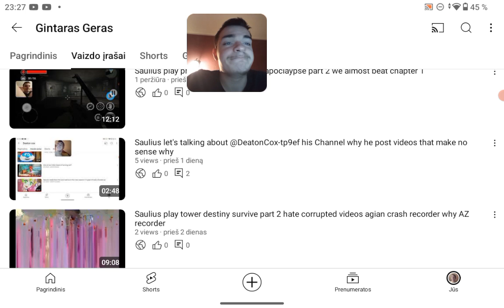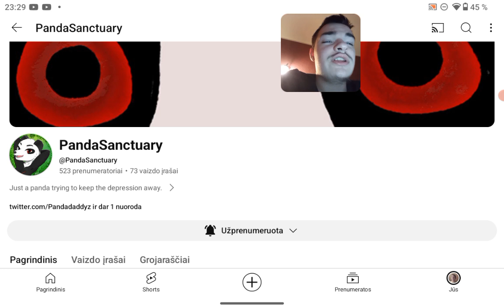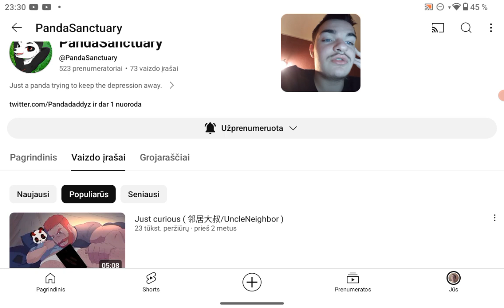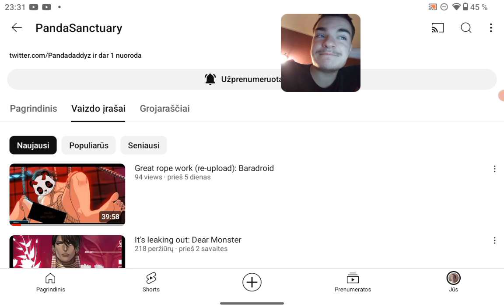Saulius let's talking about @PandaSanctuary his Channel